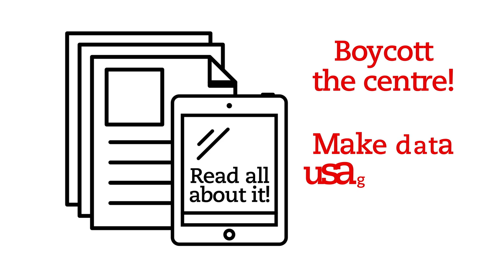Ethics and trust in a digital age: Big data and analytics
Analytics has shifted the emphasis from viewing data as a hygiene factor to an asset that can be leveraged. Nonetheless, regulation on data collection and analytics is increasing, with significant financial penalties for non-compliance. Careful oversight is required to ensure that regulations are understood, and properly addressed, and that those responsible have a suitable degree of oversight and visibility.